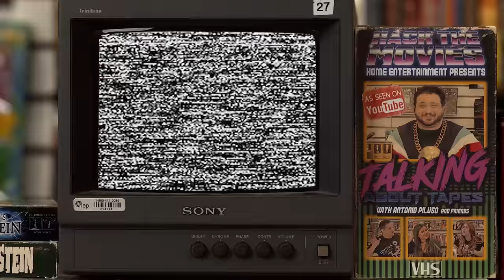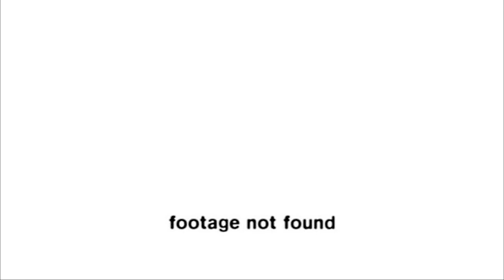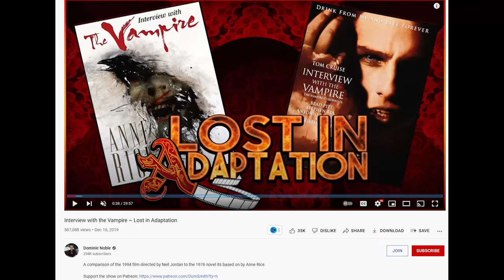Why Interview With The Vampire is a Great Adaptation! - Talking About Tapes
Tony, Johanna, and Kira team up to talk about the first movie based of the late Anne Rice's Vampire Chronicles. In this movie review/podcast they will talk about all the things that make this great like the performances by Tom Cruise and Brad Pitt, its creepy unsettling tone, and how it expertly adapts the source material.

Born as an 18th-century lord, Louis is now a bicentennial vampire, telling his story to an eager biographer. Suicidal after the death of his family, he meets Lestat, a vampire who persuades him to choose immortality over death and become his companion. Eventually, gentle Louis resolves to leave his violent maker, but Lestat guilts him into staying by turning a young girl -- whose addition to the "family" breeds even more conflict.

Send us your tapes (or other junk):
    300 N Main Street # 159
    Chalfont, PA 18914
    United States